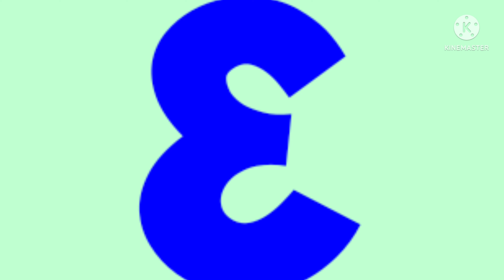Krio artistic alphabet for @Apple kid